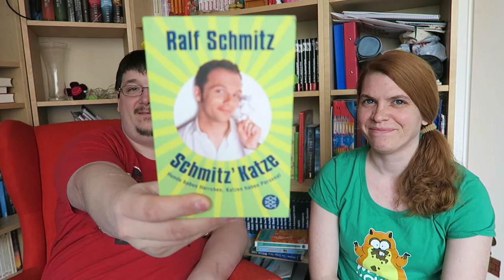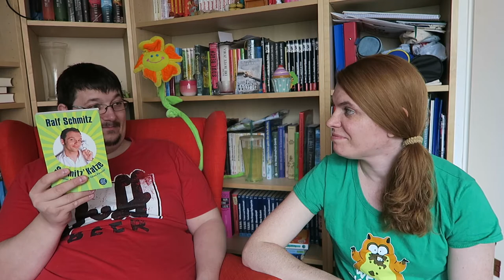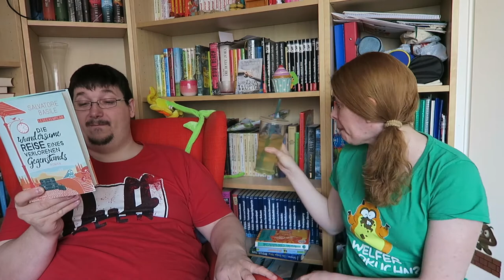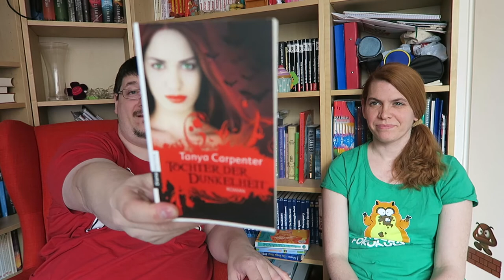SuB-Nachschub Februar 2017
Erwähnte Bücher*:

► Die Legenden der Albae: Vernichtender Hass - Markus Heitz

► Schmitz' Katze: Hunde haben Herrchen, Katzen haben Personal - Ralf Schmitz

► Magic Cleaning: Wie richtiges Aufräumen Ihr Leben verändert - Marie Kondo

► Das Buch der Zeit: Die steinerne Pforte - Guillaume Prévost

► Die Dämonen ruhen nicht - Patricia Cornwell

► Unter Haien - Nele Neuhaus

► Ascheregen - Risto Isomäki

► Die Enklave - Ann Aguirre

► Die Zuflucht - Ann Aguirre

► Die Wohnung - Marco Martinez

► Die wundersame Reise eines verlorenen Gegenstands - Salvatore Basile

► Braut der Schatten - Kresley Cole

► Shakespeare Undead: Der Untoten Zähmung - Lori Handeland

► Der Ruf der Wollust - Susan Squires

► Flammen der Nacht - Christina Dodd

► Tochter der Dunkelheit - Tanya Carpenter

► Rattenfänger - Paul Finch